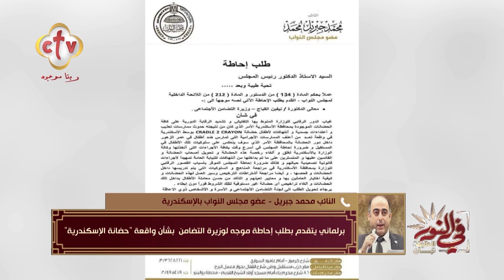تفاصيل جديدة حول جريمة العنف ضد أطفال الحضانة بالإسكندرية | في النور